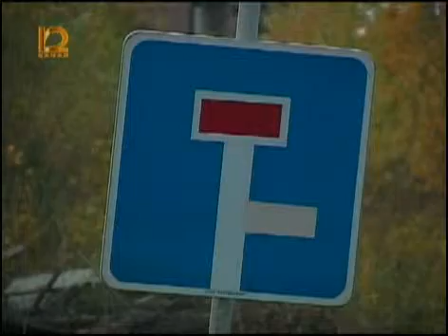Информ экспресс 2409 0001